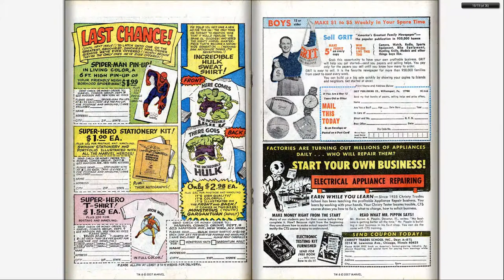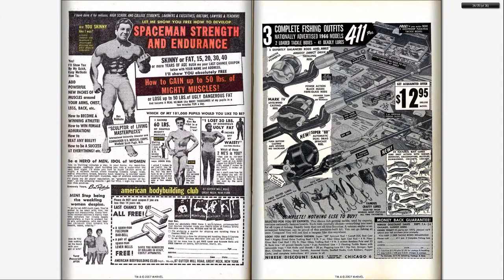196607 Tales of Suspense v1 079